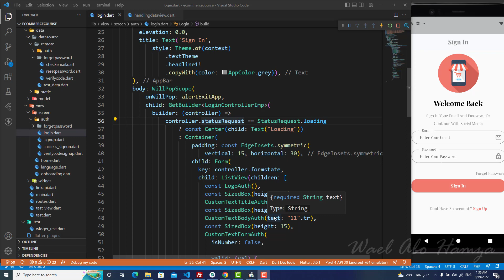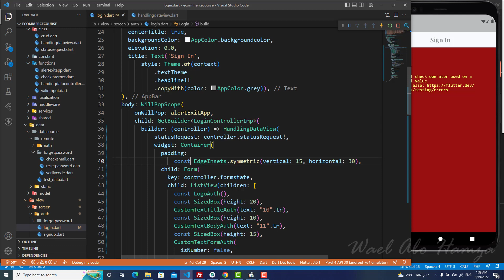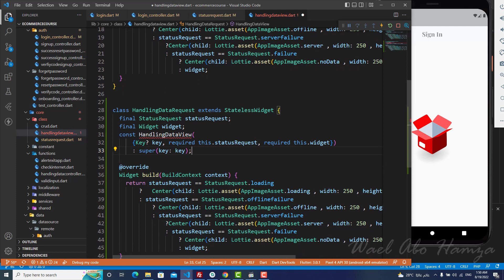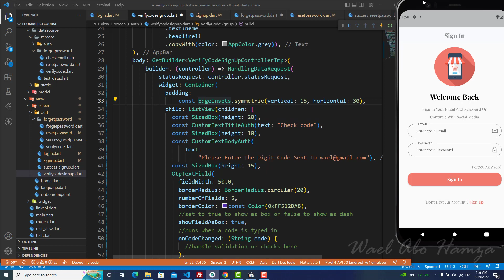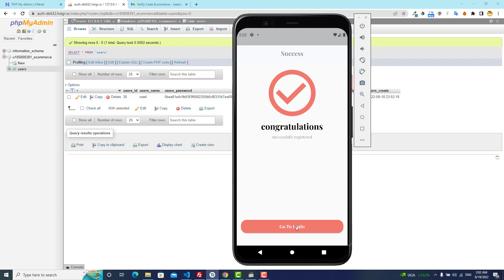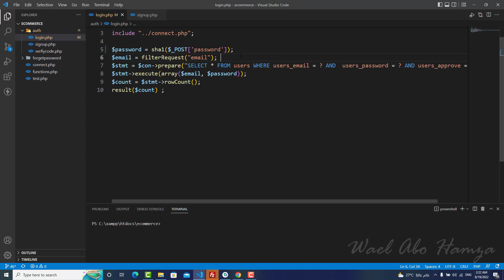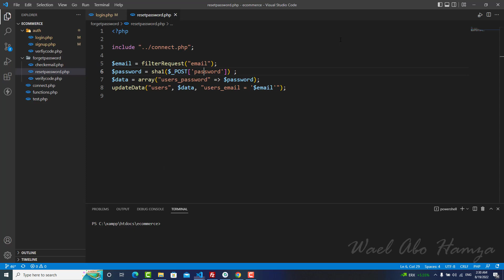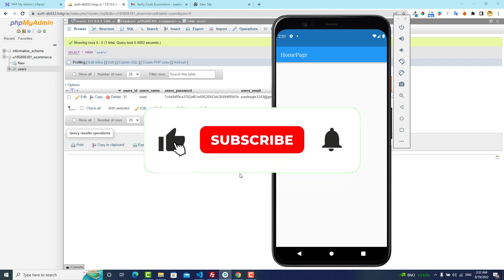51 - Retouch And Test And Fix Problems And (Auth finished )